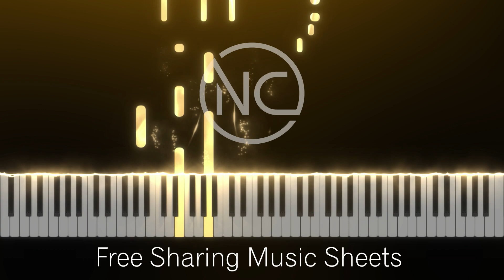Lukas Graham & Mickey Guyton - Home Movies - Piano Tutorial - Free download sheet music and MIDI